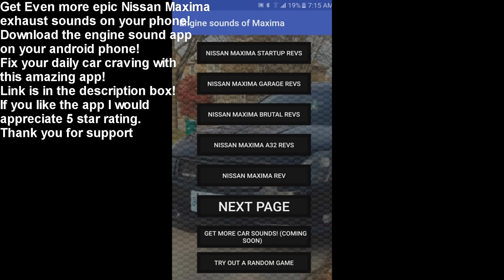Brutal Nissan Maxima exhaust sound compilation